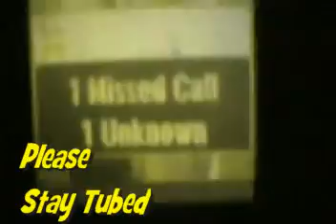"Trigger" by Social OutCast 11/21/10 @ VTV Live 24/7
Great Tunes from Local Vancouver Band "Social OutCast" when they played in the SupeZone @ Paul & Friends Jus' Jammin' SunDays @ the FireFighters Club,Cheers & Happy to see these Guys again